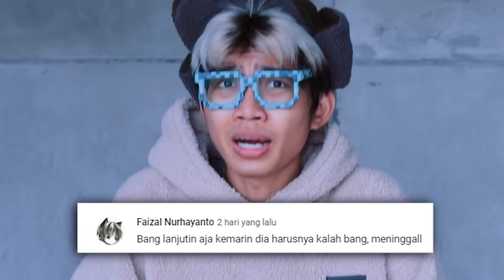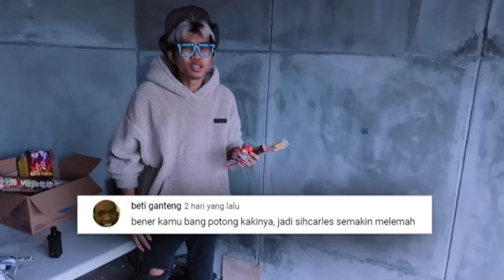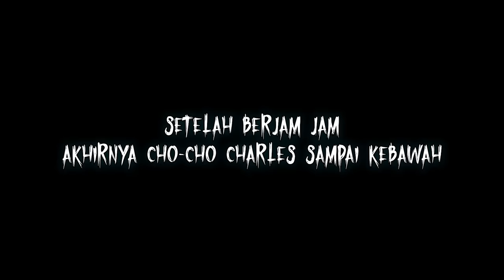HARI TERAKHIR KERETA CHO CHO CHARLES SEBELUM MATI, SEMUA SEDIH TERHARU TIDAK ADA TERR0R LAGI! TAPI